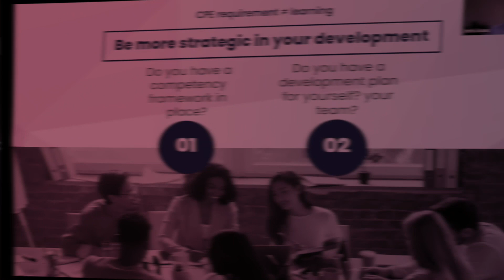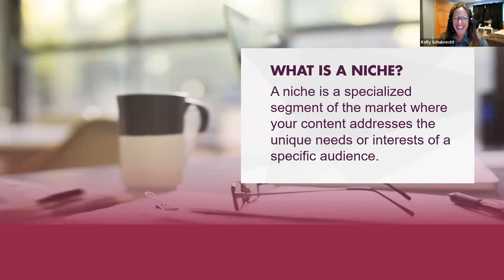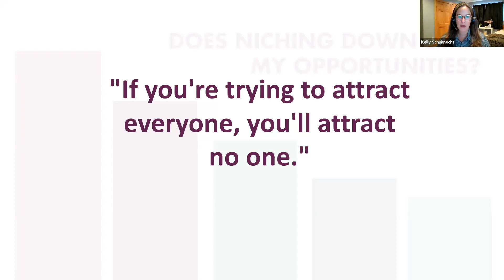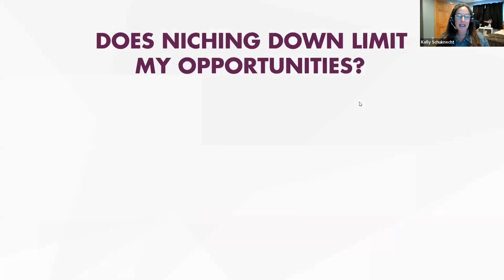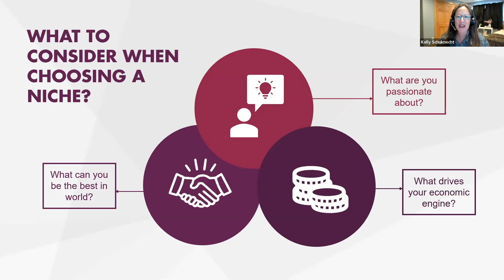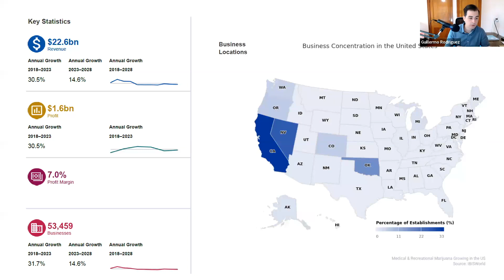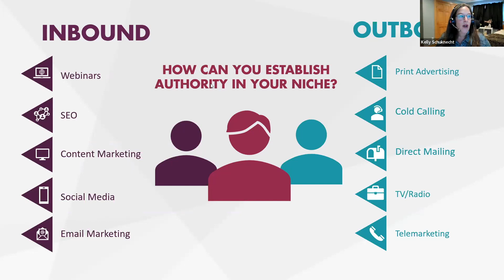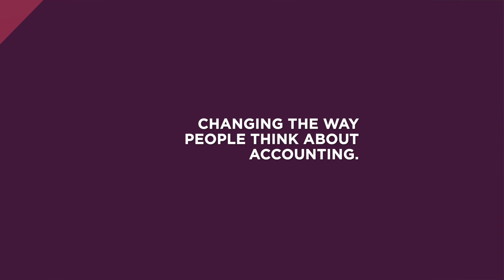The Importance of a Niche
Why can business niches make your CPA firm more profitable? How do you get started with a niche? Guillermo Rodriguez and Kelly Schuknecht join us to discuss Summit’s experience with niches and how your own firm can carve out niche verticals that accelerate business growth.

Instructors:
-Guillermo Rodriguez, Virtual CFO, Summit
-Kelly Schuknecht, Marketing Director, Summit
Facilitated by Tom Wadelton, CPA - Virtual CFO, Summit VCFO by Anders

Learning Objectives:
-Explore ways a niche increases profits
-Discover what makes a niche profitable
-Learn how to create a niche strategy